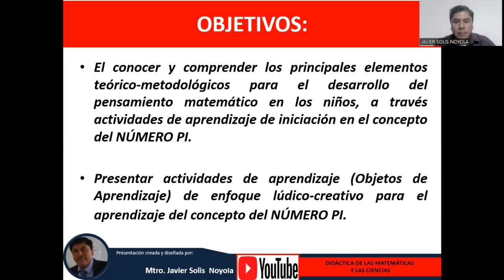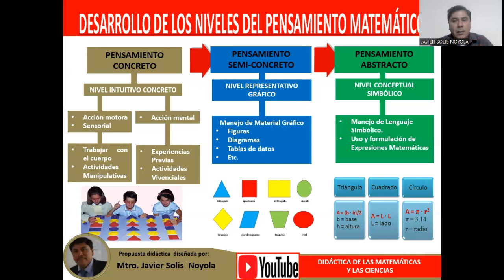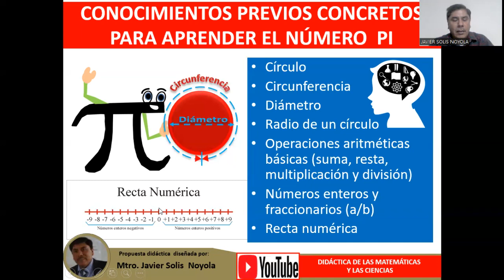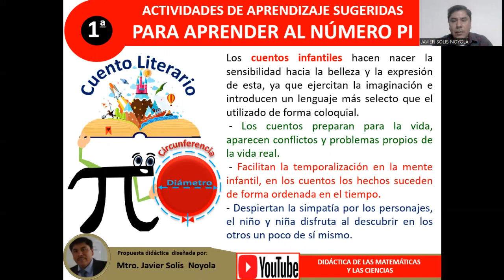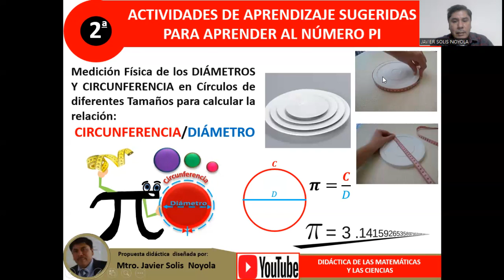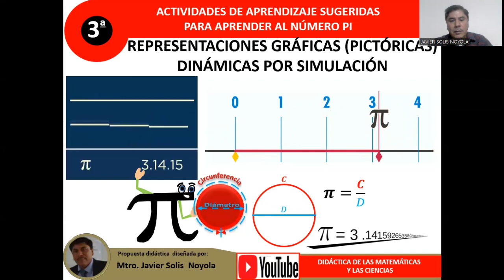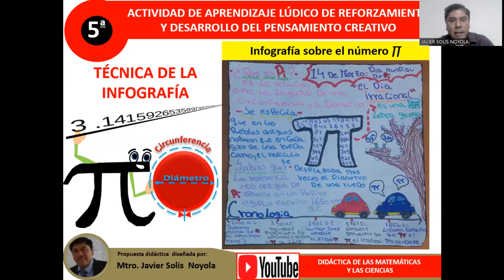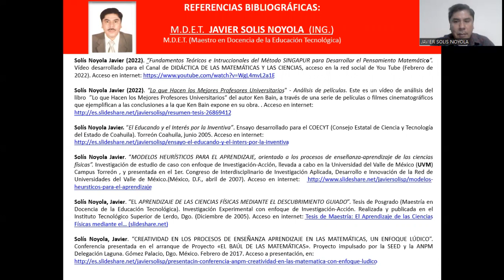¿CÓMO ENSEÑAR EL NÚMERO PI A LOS NIÑOS? - Por el Mtro. Javier Solis Noyola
El Mtro. Javier Solis Noyola, crea y desarrolla propuesta didáctica: “¿CÓMO ENSEÑAR EL NÚMERO PI A LOS NIÑOS?”. Esta presentación tiene como objetivos:
El conocer y comprender los principales elementos teórico-metodológicos para el desarrollo del pensamiento matemático en los niños, a través de actividades de aprendizaje de iniciación en el concepto del NÚMERO PI.
Presentar actividades de aprendizaje (Objetos de Aprendizaje) de enfoque lúdico-creativo para el aprendizaje del concepto del NÚMERO PI.

• Esta presentación “¿CÓMO ENSEÑAR EL NÚMERO PI A LOS NIÑOS?”, es expuesta en formato de diapositivas y puede accederse,
• El vídeo del CUENTO titulado: “EL NÚMERO PI SUFRE DE BULLYING EN LA ESCUELA”, puede accederse en la red social de You Tube,

Para seguir aprendiendo sobre estos temas didáctico-pedagógicos, te invito a visitar los sitios del Mtro. Javier Solis Noyola:

* Blog de la DIDÁCTICA DE LAS MATEMÁTICAS Y LAS CIENCIAS,